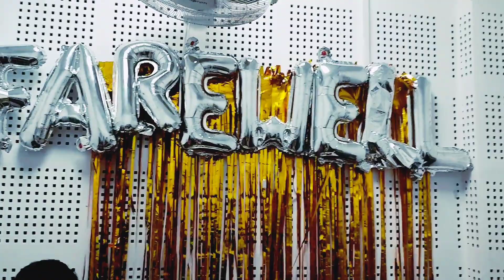Day full of celebrations | Mummy Papa ki anniversary | Shubhangi ka farewell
One of the funniest video till now